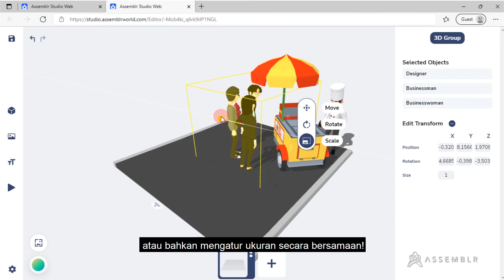How to Multi Select Your Objects By Clicking | Assemblr Studio Web Tutorial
With Assemblr Studio Web, create any 3D & augmented reality experiences on your browser. Here’s how to multi select your objects by clicking!

Transcription:

To start off,

click on an object.

Then, hold Shift on your keyboard

and keep clicking other objects on your Editor.

You can move,

rotate,

or even scale them all together!

And that’s how to multi-select!

Instagram & Twitter: @assemblrworld

LinkedIn: Assemblr | Augmented Reality Platform